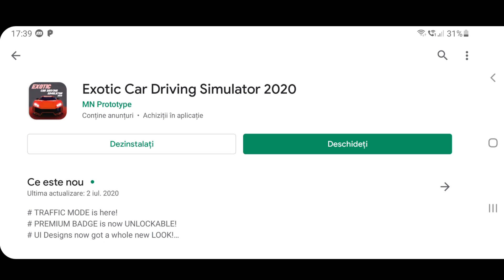Exotic Car Driving Simulator 2020 / Cel mai bun joc din 2020?! 😱🔥| LINK DOWNLOAD IN DESCRIPTION⤵️